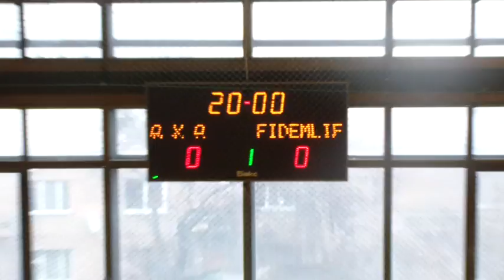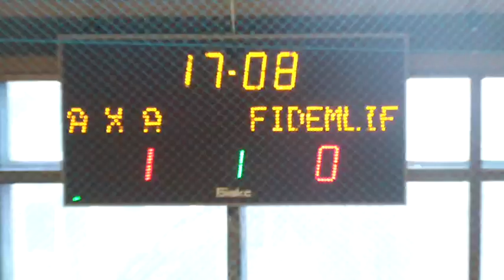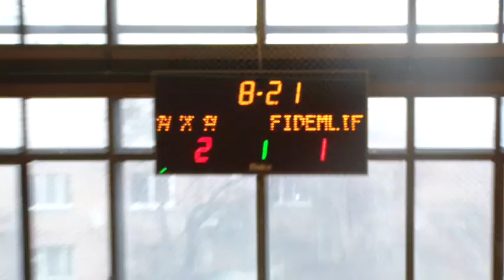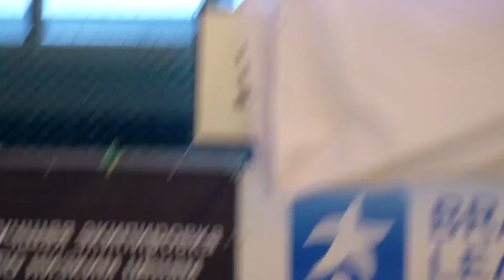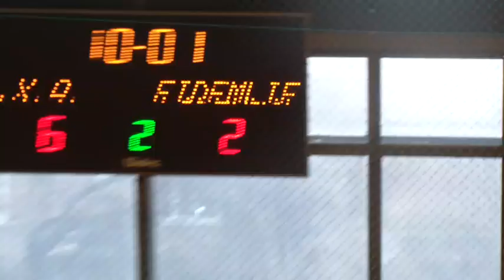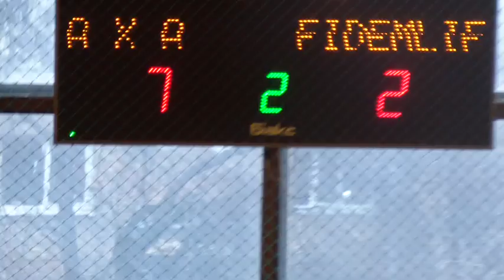Финансовая Лига 31.03.12 Фидем х Аха.MP4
Финансовая Лига 31.03.12 Фидем х Аха